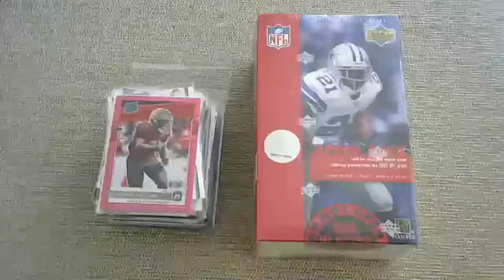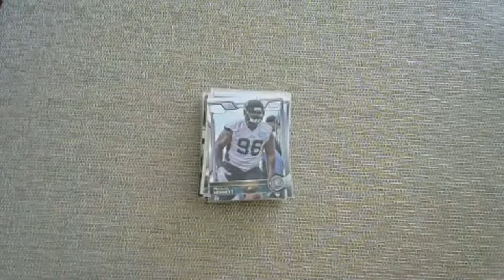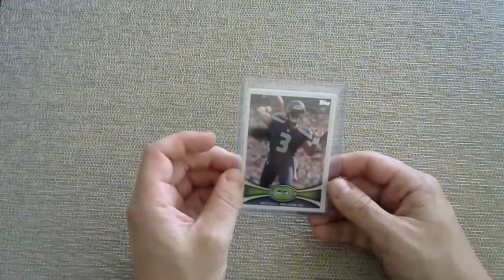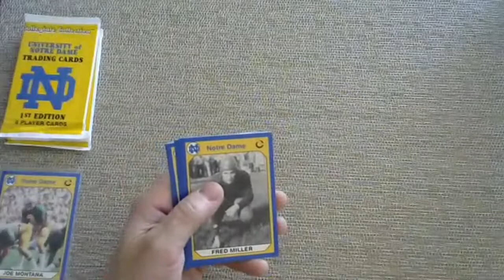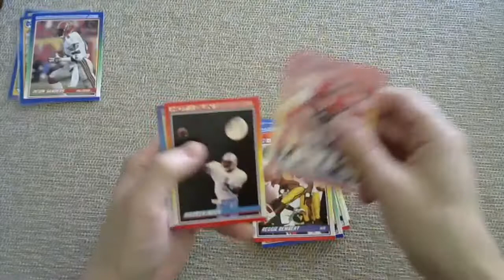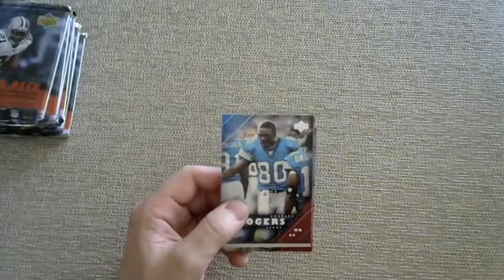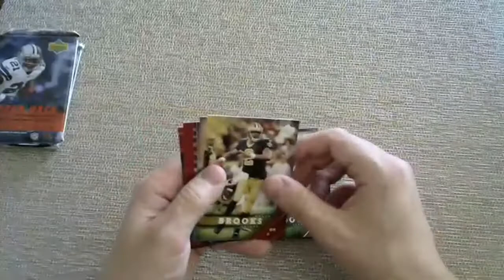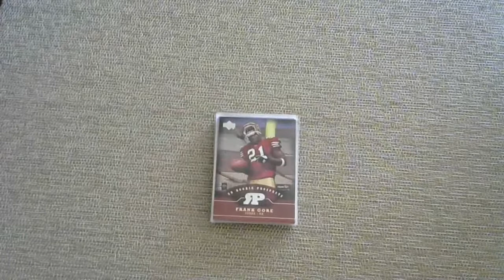Aaron Rodgers Rookie Card Hunt -- Football Magic